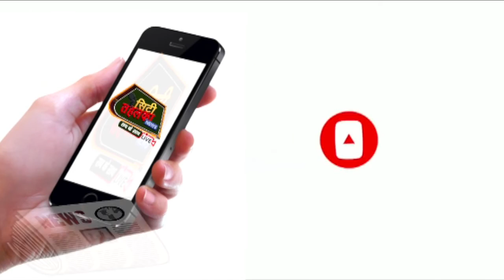बढ़ते कोरोना के कारण स्कूलों को बंद करने के निर्णय के खिलाफ स्कूल संचालक हुए एकजुट || LIVE